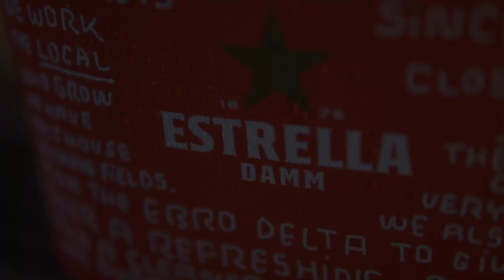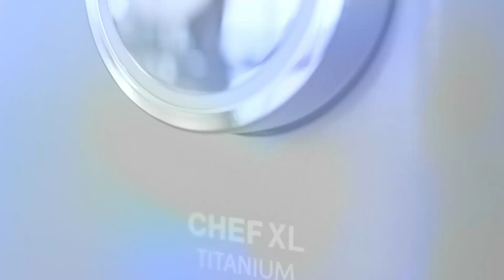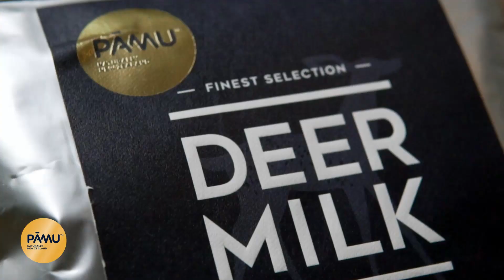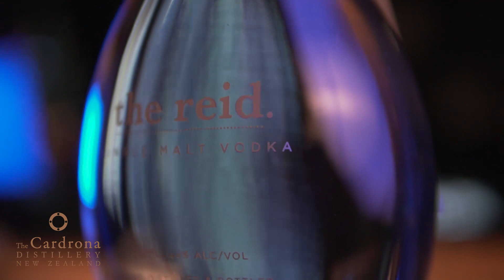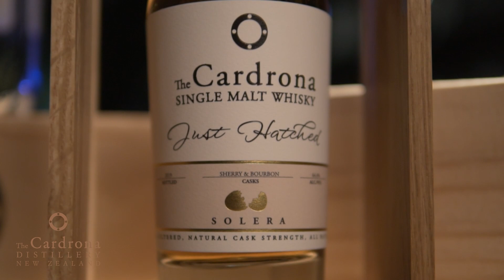Meet the winners of the Cuisine Good Food Awards 2019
The New Zealand Restaurants that should be on your radar for 2020